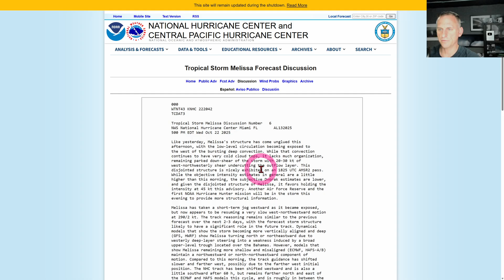Jet Streams, Hurricanes, Kona Lows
Talking about everything weather across the planet!

Get your own Weather Station!